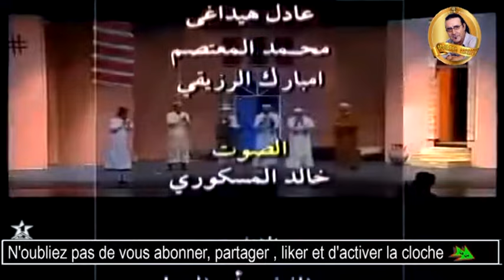Théatre Marocain Amazighi "ivzan unafa" "مسرحية مغربية أمازيغية "إغزان ؤنافا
استطاع المسرح المغربي الأمازيغي، الذي يعد إضافة نوعية ومتميزة في مجال الفن الرابع المغربي، تحقيق انتشار واسع بين جمهور يتطلع إلى معرفة تجارب مسرحية فنية مغايرة وغير مسبوقة.
ويرى المتتبعون لهذا اللون الفني، أن تطور المسرح المغربي الأمازيغي يرجع أساسا إلى أن المهتمين والمشتغلين بحقل أبي الفنون من مخرجين وفنانين وتقنيين وكتاب، يتمتعون برؤية واضحة في المزج بين الفن والمعطى الهوياتي، وهو ما ضمن لهذه التجارب المسرحية الأمازيغية المتميزة التنوع والغنى.